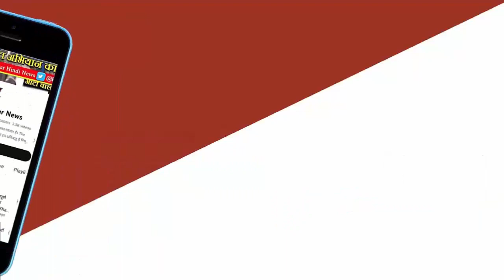MP NEWS - आज पीएम मोदी समेत बीजेपी के सात मंत्री डालेंगे एमपी में डेरा, जनता से मागेंगे वोट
आज पीएम मोदी समेत बीजेपी के सात मंत्री डालेंगे एमपी में डेरा, जनता से मागेंगे वोट